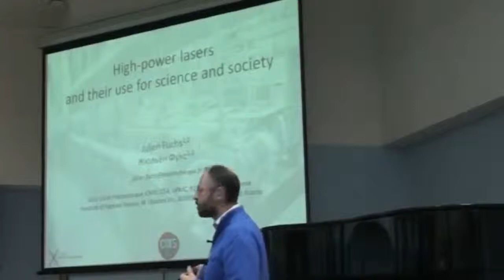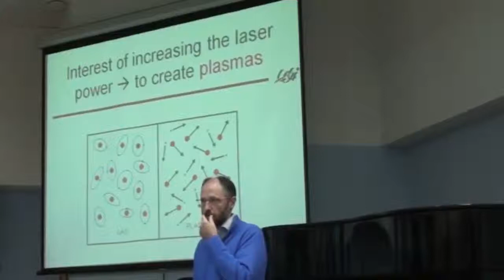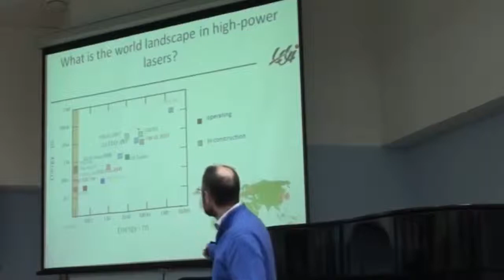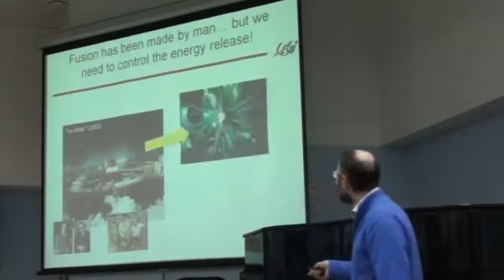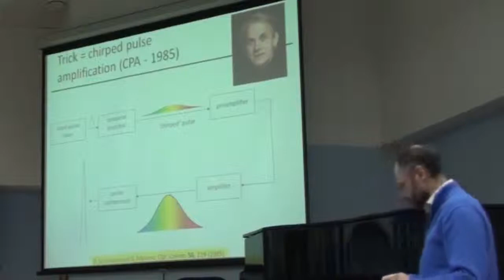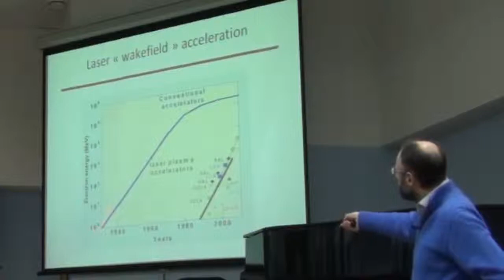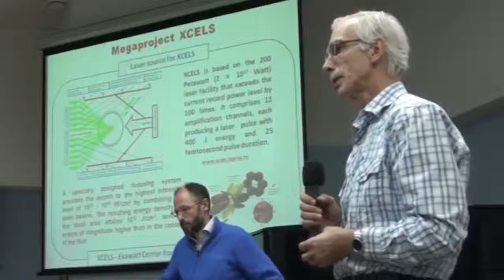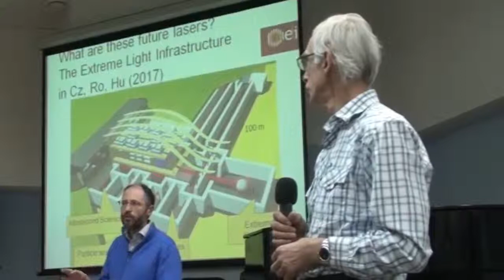Жюльен Фукс. Сверхмощные лазеры в науке.